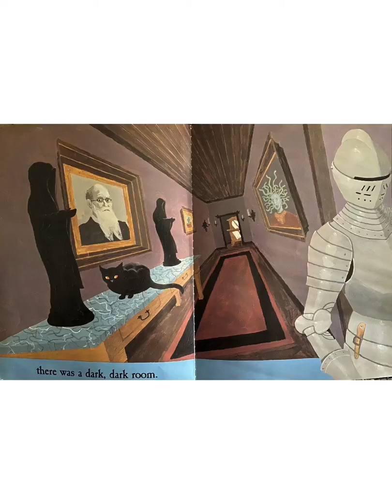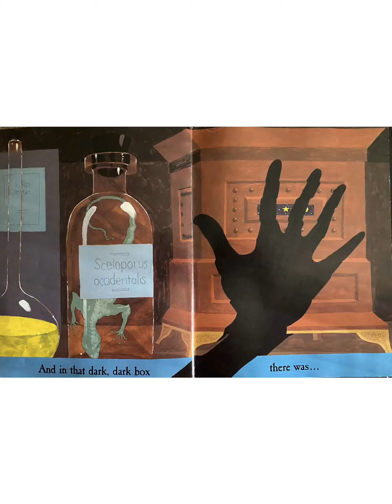OTs Karen Evanow - In A Dark Dark Wood